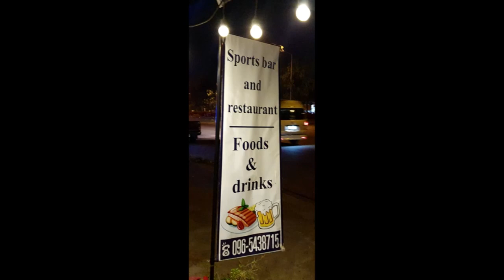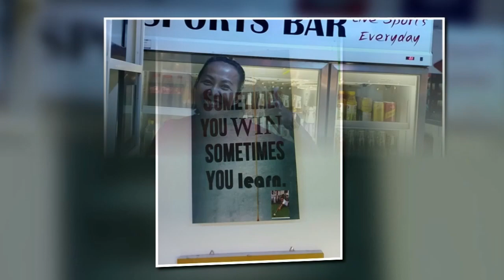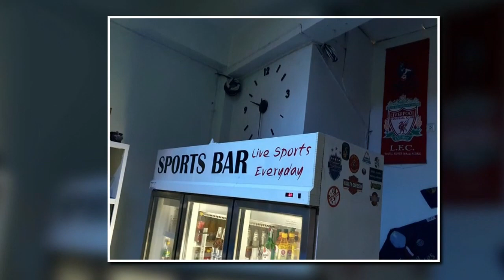Greetings from the SPORTS BAR & RESTAURANT Nong Bua Lamphu Thailand บาร์ กีฬา หนองบัวลำภู isaan TV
Super friendly and helpful hosts, comfortable seating (with excellent streetscape - people, plus traffic - watching aspects), icy cold brews, tasty  food and fantastic opportunities for networking with fellow expats (as we are so-called 'Farangs / Thalangs' ...), welcome to the Sports Bar & Restaurant of Nong Bua Lamphu, Isan, Northeastern Thailand ... Cheers!

Address: 74 Lam Phu, Mueang Nong Bua Lam Phu District, Nong Bua Lam Phu 39000

Thanks, for dropping by the original Coffee Chill TV Channel. ...

Google Guides, Restaurant Guru, Twitter X, Trip Adviser, Facebook, Rumble and Instagram